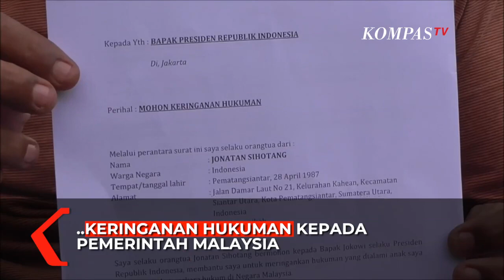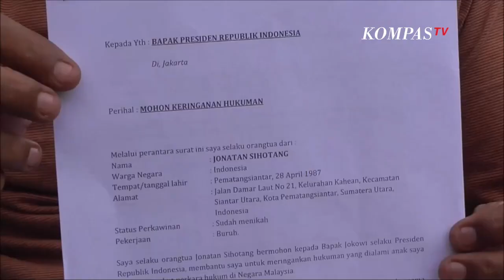Terancam Hukuman Mati, TKI di Malaysia Surati Presiden Jokowi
SUMATERA UTARA, KOMPASTV  Keluarga Jonatan Sihotang TKI di Malaysia yang  terancam hukuman mati menyurati Presiden untuk berharap bisa dibantu keringanan hukuman anaknya.

Jonatan Sihotang ditangkap dan ditahan Kepolisian Malaysia sejak akhir tahun 2015 lalu.

Ia ditangkap karena membunuh majikannya dan melukai dua orang lainnya akibat gajinya tidak dibayarkan selama satu tahun.

Jonathan telah menjalani persidangan di tingkat awal dengan tuntutan dan vonis hukuman mati.

Saat menjalani persidangan, Ia didampingi pengacara lokal yang disediakan oleh Kedubes RI untuk Malaysia di Kuala Lumpur.

Upaya hukum lainnya dilakukan dengan melakukan banding.

Namun di tingkat banding vonis hakim tetap sama yaitu hukuman mati.

Kini Jonatan sedang menunggu vonis di tingkat pengadilan akhir mahkamah persekutuan Malaysia.

Informasi diterima keluarga bulan juli ini vonis inkrahnya akan diterima Jonatan dan kemungkinan tetap dengan vonis mati.

Ayah jonatan kemudian menyurati presiden Jokowi untuk berharap bisa membantu keringanan hukuman anaknya.

Keluarga juga didampingi pengacara dari lembaga bantuan hukum berharap Presiden bisa melakukan lobi politik karena hubungan baik Indonesia dengan Malaysia.

Terlebih Jonatan melakukan kriminal bukan pembunuhan berencana namun karena hanya kecewa tidak bisa pulang ke Indonesia sebab gajinya tidak dibayarkan selama satu tahun.

Jonatan memiliki seorang istri yang saat ini juga bekerja di negara Malaysia dan dua orang anak yang dirawat orang tuanya di Pematangsiantar.